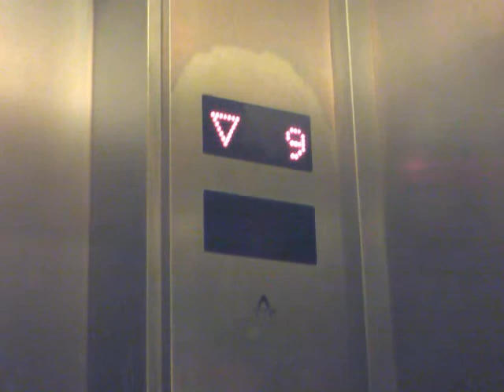probably the fastest lift in the world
elevator @ Berlin's Postdammer Plaz Panorama Punkt